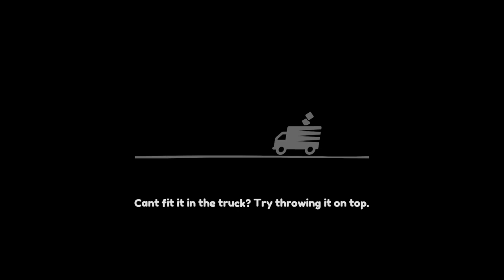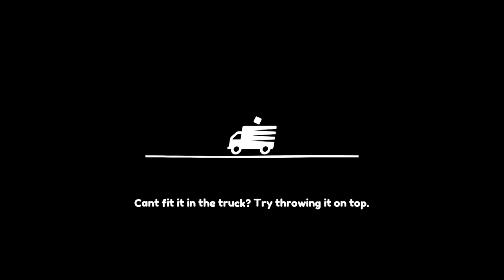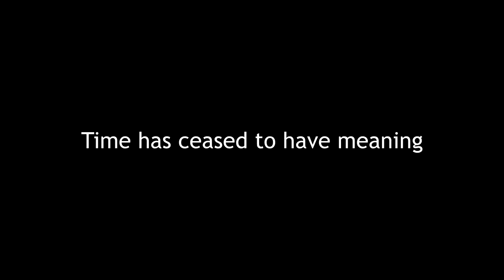Moving Out - Busting A Move with NerdCubed & Mattophobia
Moving Out is a game about carefully managing the delicate business of moving house with a couple of friends.

Unfortunately, only Dan & Matt were available.